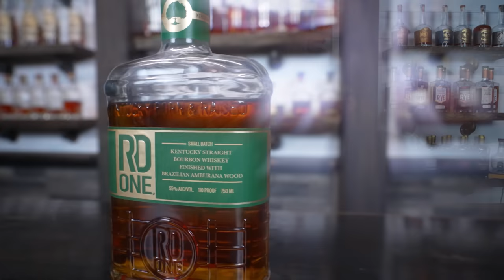This Whiskey Will Be Hard To Find Soon... Buy It NOW!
We found a new whiskey we have never had before and it's at a great price point! RD1 Amburana Finished Bourbon from Kentucky! If you see one of these it's definitely worth a try!